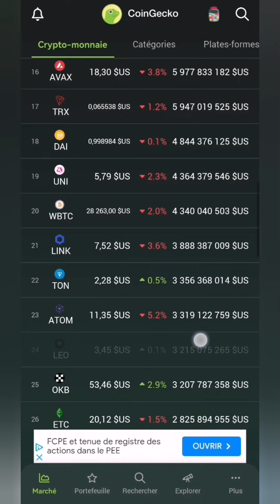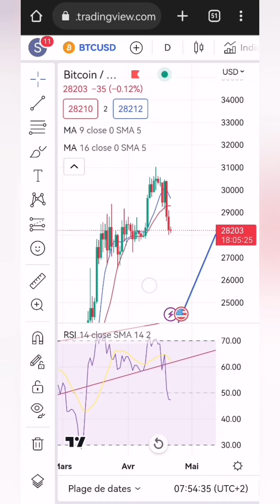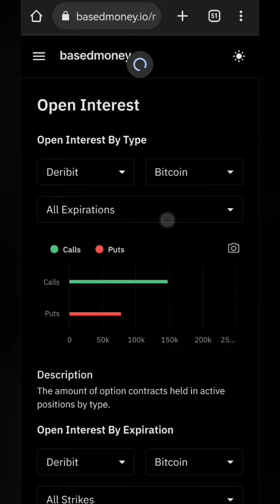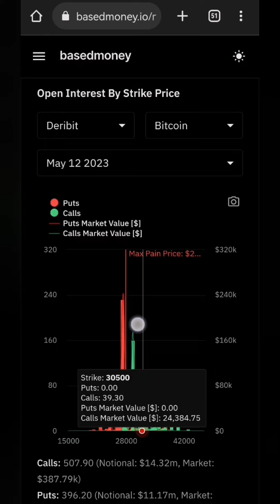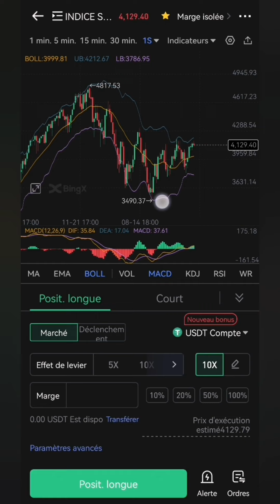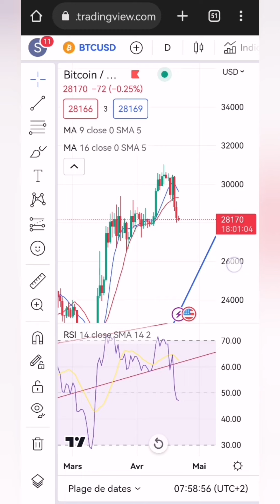BITCOIN CRYPTO FRANCHEMENT ON DEVRAIT CONTINUER DE BAISSER 😔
Dispo sur Bitget 👉 BGB, VRA, CSPR, FLOKI, BABYDOGE, ILV, LUNC et bien d'autres!

✅BINANCE très utile pour ceux qui souhaitent une carte de paiement Bonus de dépôt Binance